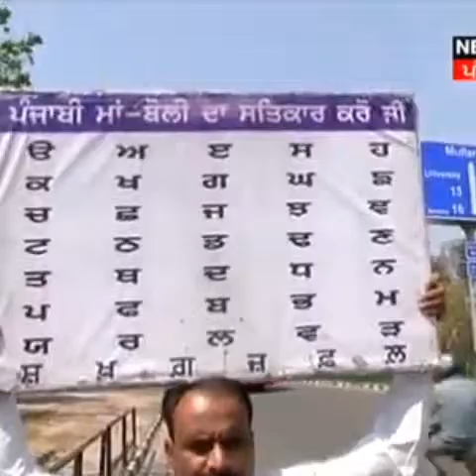Punjab Cultural Commission is victory of Punjabiyat by Panditrao Dharenavar